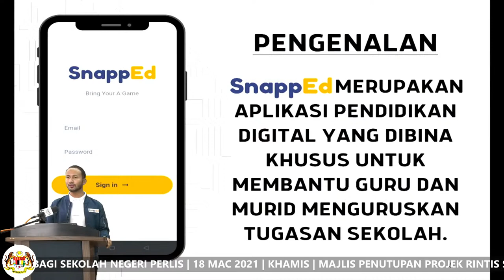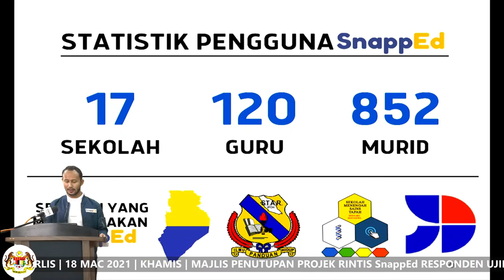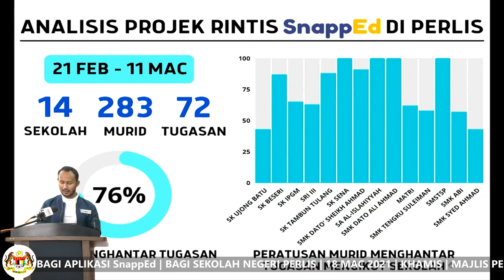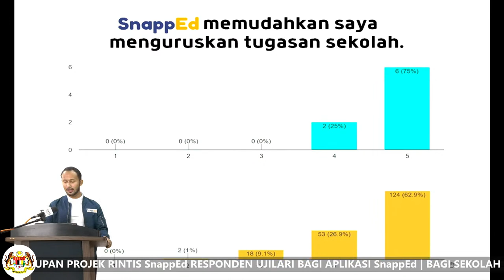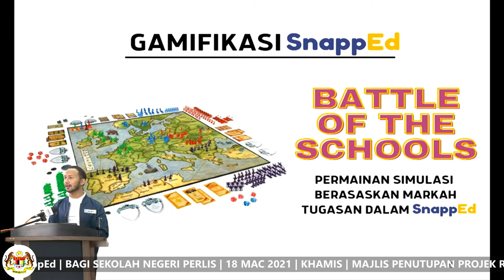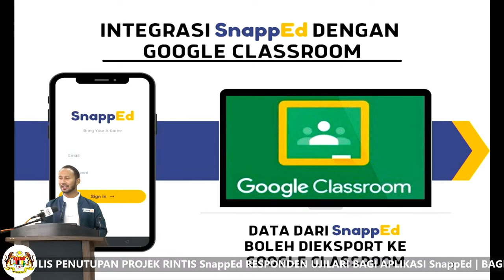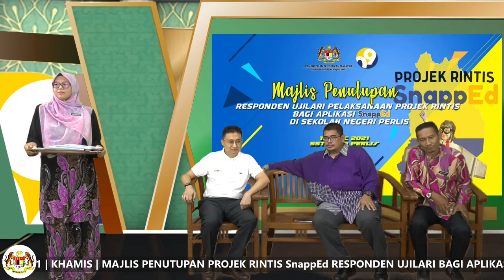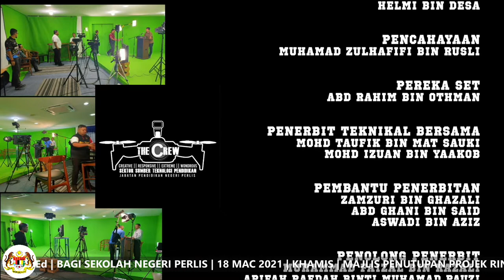MAJLIS PENUTUPAN RESPONDEN UJILARI PELAKSANAAN PROJEK RINTIS BAGI APLIKASI SNAPPED DI PERLIS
MAJLIS PENUTUPAN  RESPONDEN UJILARI PELAKSANAAN PROJEK RINTIS BAGI APLIKASI SNAPPED DI SEKOLAH-SEKOLAH NEGERI PERLIS

TARIKH : 18/3/2021
MASA : 10.00 PAGI
TEMPAT : STUDIO SEKTOR SUMBER TEKNOLOGI PENDIDIKAN, JPN PERLIS